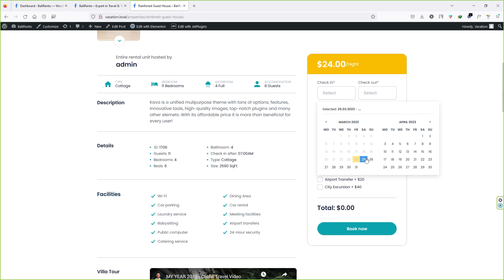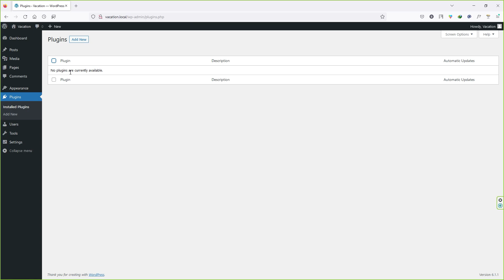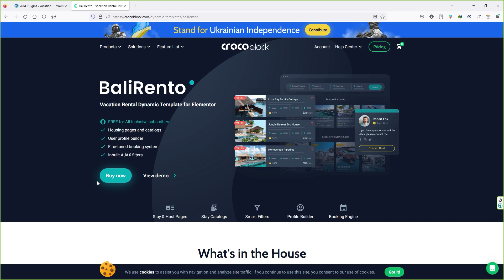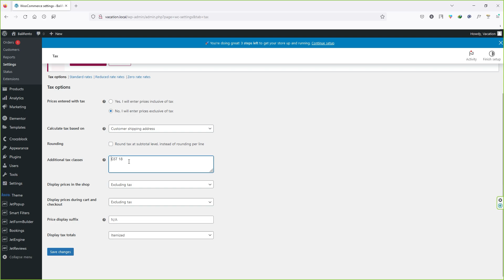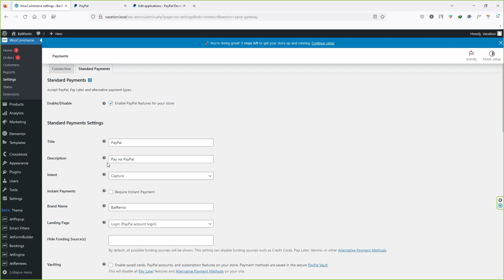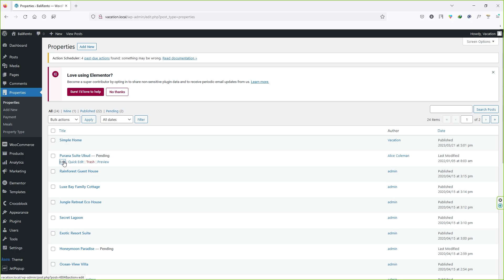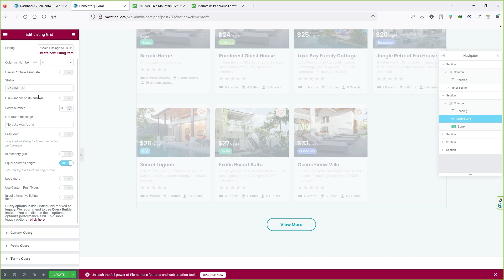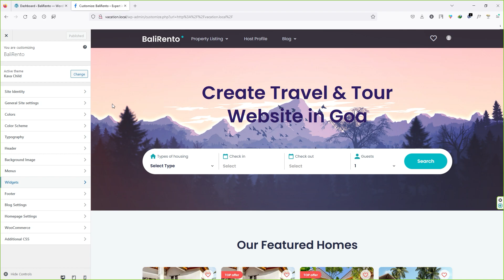How to Make Tours & Travels Website with WordPress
Hi, guys. In this video, I will show you how to Make Tours & Travels Website with WordPress. We will create this website using WordPress. If you want to know what WordPress is, WordPress is a versatile content management system (CMS) that empowers users to host and create websites. Its plugin architecture and template system make it possible to tailor any website to suit your business, blog, portfolio, or online store, providing endless customization options.

00:00 Intro
01:56 Get Best web Hosting & Domain name
06:10 Setup web hosting & install WordPress
07:32 Clean WordPress
10:05 WordPress Essential Settings
16:03 Install Crocoblock plugin
23:24 Woocommerce Settings
29:14 Setup Payment gateways
33:22 Crocoblock Settings
44:33 Customization
57:17 Other useful tutorials

𝗟𝗶𝘀𝘁 𝗼𝗳 𝗺𝘆 𝗚𝗲𝗮𝗿👇
Pc Processor ➜
CPU Liquid Cooler ➜
DDR4 Ram ➜
2TB HDD ➜
Power Supply 650W ➜
CPU Case ➜
Redgear Pro Gamepad ➜
Logitech G PRO Gaming Headset ➜
Logitech G304 Mouse ➜
Sigma 56mm f/1.4 ➜
Clip Mic ➜
Audio Interface ➜
My Microphone ➜
Ring Light with Stand ➜
Tripod Mic Stand ➜
Drawing Tablet ➜